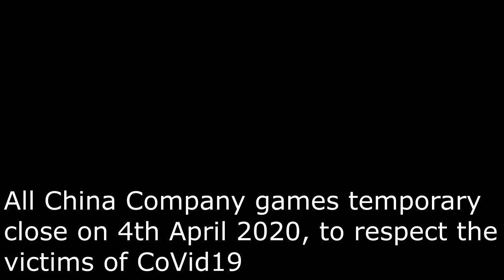Relic Sea 1'55'37 by ShikaMiku【QQ Speed Mobile】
Song: Fuji Forest - BRS The Game OST